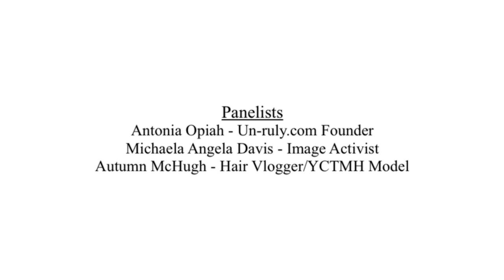Naturals vs Naturals? - YCTMH Panel Discussion (part 3 of 3)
(Change the settings to watch in HD)

With the help of Pantene Pro-V, we premiered You Can Touch My Hair, a Short Film to an audience of un'ruly friends and family in New York City. The screening of the film was followed by a panel discussion featuring Image Activist Michaela Angela Davis, Former YCTMH Model Autumn McHugh, Un'ruly Founder Antonia Opiah and moderated by Broadcast Journalist/Filmmaker Safiya Songhai Safiya Songhai. Below is a sneak peak of the discussion that took place. We'll share the full discussion on October 20th, 2013, following the release of film.